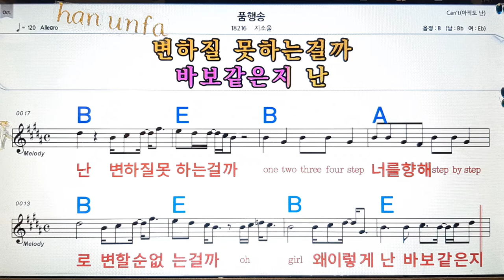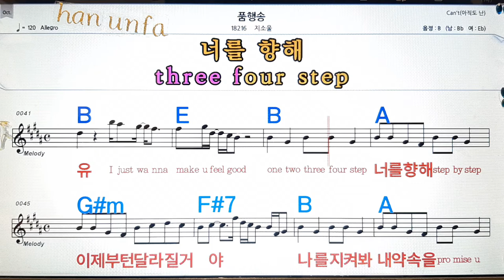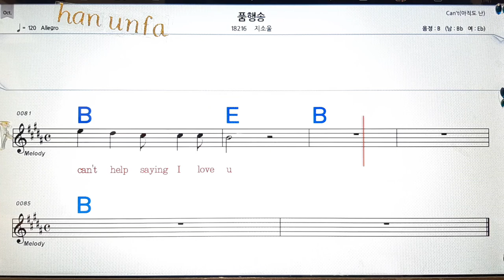품행송/지소울💋노래방, 통기타 , 코드 큰악보, 가라오케, 반주💖Karaoke, Sheet Music, Chord, MR